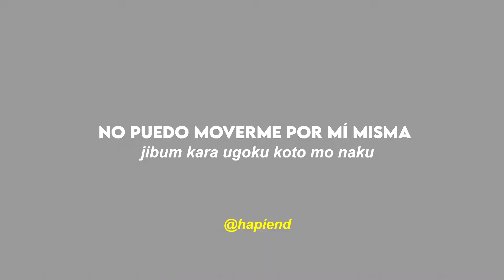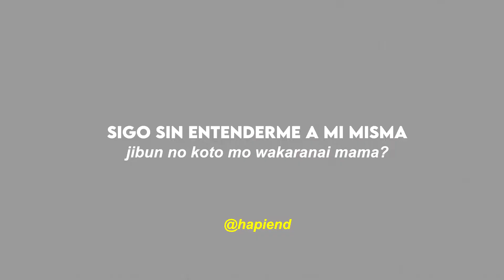Touhou - Bad Apple!! // letra-lyrics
tell me what song you want for the next video...